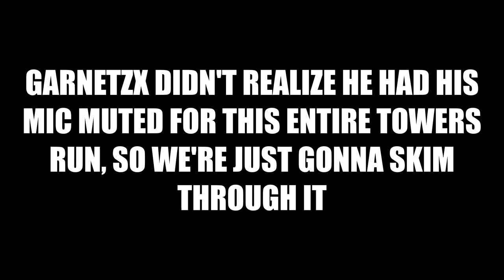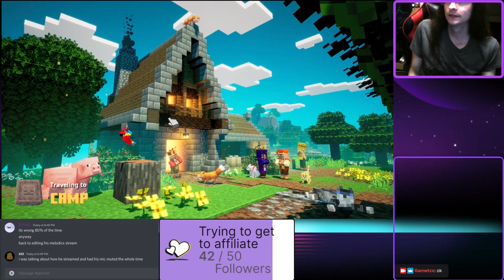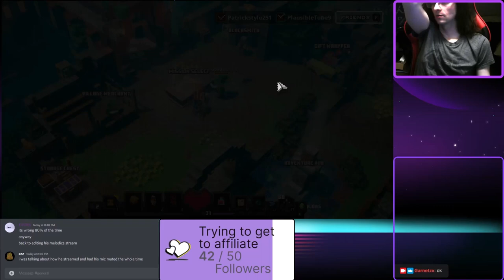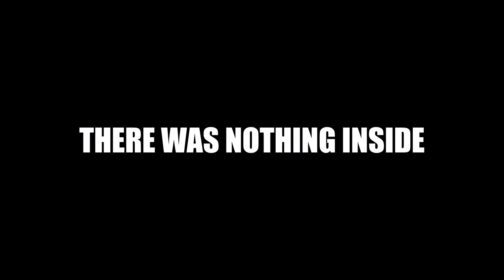MIC FAILURE AND HIGHBLOCK HALL WITH PATRICK - Garnetzx's Minecraft Dungeons Livestream Highlight #13